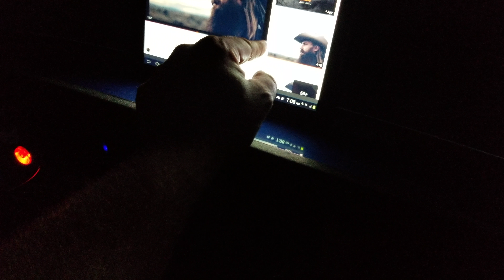Riding golf cart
Let's roll